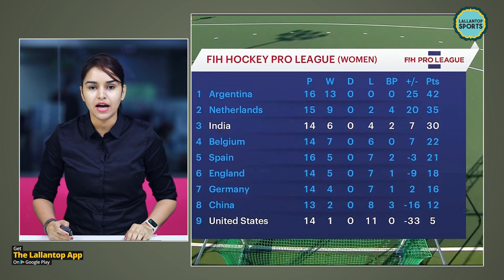Indian Hockey Team का छाया जलवा, FIH Pro Leauge में अमेरिका को रौंदा | FIH Pro League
The Indian women's hockey team produced a dominating performance to outclass USA 4-0 in the second-leg match to finish a creditable third in its debut season at the FIH Pro League in Rotterdam on Wednesday. The Indians had earlier defeated USA 4-2 in the first match of the double header on Tuesday. Vandana Katariya (39th, 54th) scored a brace, while Sonika (54th) and Sangita Kumari (58th) sounded the board once for India. Argentina have already won the title with Netherlands finishing second. USA started the match on a bright note and secured the first chance of the match a as early as in the second minute, but Elizabeth Yeager's high shot was easily saved by India skipper and goalkeeper Savita. The Indians too had their chances soon after but Sharmila Devi wasted a golden opportunity as she failed to beat USA goalkeeper from close range. As usual, Salima Tete was a live wire from the right flank, creating chances for her side with her defence-splitting runs.

Edited by:Arvind